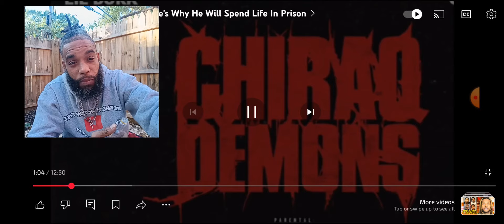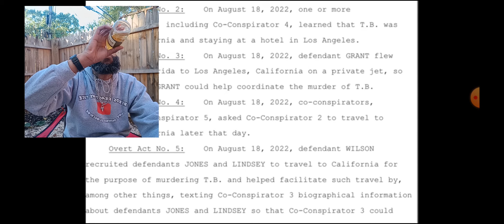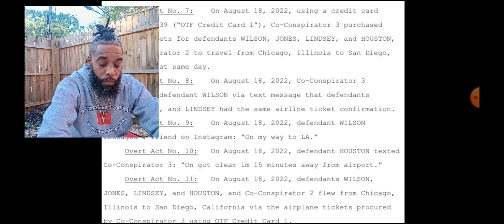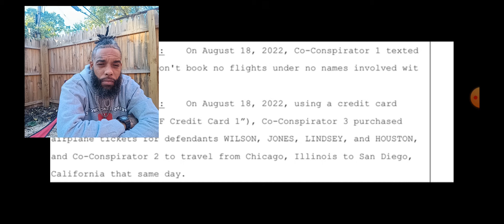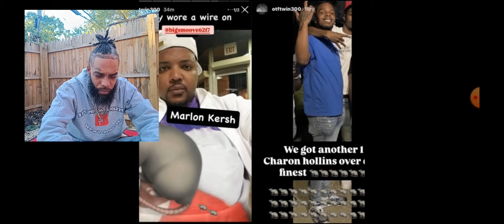LIL DURK IS FINISHED!(NEW)